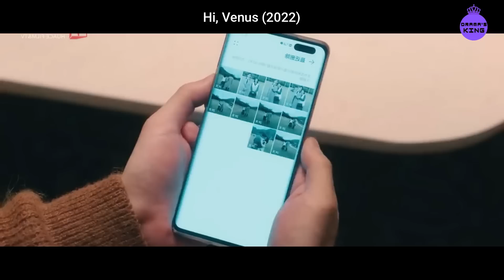Hermosa doctora se enamora de su jefe después de hacerle la vida imposible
Al trabajar como pediatra en la clínica de la aldea de Taoyuan, a Ye Shi Lan solo le preocupa de corazón el bienestar de sus pacientes. Como únicamente quiere lo mejor para los niños a los que trata, Shi Lan debería haberse sentido feliz cuando nombraron a Lu Zhao Xi como nuevo director del hospital. Pero un gran malentendido de parte de ella provoca que Shi Lan y el nuevo director comiencen su relación laboral con el pie izquierdo.
Como cree que Zhao Xi es un traficante y embustero sin escrúpulos, que no tiene ningún reparo en defraudar a la gente, Shi Lan hace todo lo posible para hacerle la vida miserable al nuevo director del hospital. Pero cuando es nombrada como asistente temporal de él, no tarda mucho en darse cuenta de que estaba terriblemente equivocada sobre Zhao Xi. Luego de trabajar en estrecha colaboración para resolver una serie de problemas, Shi Lan y Zhao Xi finalmente logran dejar atrás el pasado y empiezan a comprenderse y respetarse mutuamente.
Al trabajar codo con codo para salvar vidas, Zhao Xi y Shi Lan obtienen una comprensión más profunda de lo que significa ser médico. Mientras se inspiran el uno al otro para alcanzar su máximo potencial, esta extraña pareja comienza a enamorarse, pero ¿alguno de los dos estará listo para reconocer los sentimientos que ha estado albergando en secreto?
Un bonito drama que les recomiendo ver, se llama Hi, Venus y lo consiguen completo aqui en YouTube